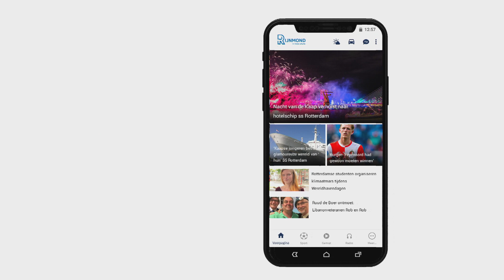Retro: Aboutaleb 10 jaar burgemeester van Rotterdam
Ahmed Aboutaleb werd begin januari 2009 geïnstalleerd als burgemeester van Rotterdam. Hij volgde Ivo Opstelten op, die tien jaar burgemeester was geweest.De benoeming van Aboutaleb als burgervader van Rotterdam was groot nieuws. Niet alleen in ons land, maar ook in het buitenland. Tijdens zijn installatie was er veel internationale media op de Coolsingel aanwezig. Aboutaleb was namelijk de eerste burgemeester van Marokkaanse komaf in Nederland en zelfs van een grote Europese stad.[Article:189301:Aboutaleb wil tot 2027 burgemeester van Rotterdam blijven] KritiekAl vanaf het begin was er de nodige kritiek. De PVV in de Tweede Kamer vond dat Aboutaleb geen burgemeester van Rotterdam mocht worden, omdat hij naast een Nederlands ook een Marokkaans paspoort heeft.Ook Leefbaar Rotterdam was het totaal oneens met de benoeming. Toenmalig fractievoorzitter Ronald Sorensen vond dat de PvdA een partijpolitiek spel had gepleegd. Direct na de installatie kreeg de kersverse burgemeester een blanco enveloppe van Leefbaar om zijn paspoort naar Marokko terug te sturen.Aboutaleb kwam terecht in een lokale politiek vol met harde tegenstellingen tussen leefbaar Rottedam en de PvdA. Maar hij zette zich vol in om de stad voor zich te winnen. Hij wilde een verbinder zijn. StrandrellenZijn eerste grote klus waren de strandrellen in Hoek van Holland. Leefbaar Rotterdam gaf Aboutaleb uiteindelijk een motie van wantrouwen voor zijn rol bij de aanpak van de rellen. Geen enkele andere fractie in de Rotterdamse steunde de motie en dus kon Aboutaleb door. Ook met het verbieden van de Danceparade maakte Aboutaleb zich niet geliefd. Maar dat is de jaren daarna gaan veranderen. Rotterdammers sloten Aboutaleb in het hart. Charlie HebdoNa de aanslag op de redactie van het Franse satirische blad Charlie Hebdo in 2015 houdt Aboutaleb op Plein 1940 een speech die indruk maakt. Niet alleen in ons land, maar ook in het buitenland. &apos;&apos;Vanavond ben ik een Parijzenaar en ben ik Charlie; vanavond zijn we allemaal Parijzenaren en Charlie&apos;&apos;, zei hij.Aboutaleb neemt in een interview met Nieuwsuur opnieuw geen blad voor de mond. Wie niet kan leven met de aanwezigheid van humoristen die een krantje maken, kan volgens Aboutaleb beter &apos;oprotten&apos;.  PopulairDaarna wordt Aboutaleb steeds populairder. Oud-politiechef Frank Paauw zei daarover tegen Rijnmond in Politiek 010 begin van dit jaar nog: &quot;De populariteit van Aboutaleb is enorm groot. Als je het aantal selfies ziet... een gemiddelde popartiest is sneller bij het podium dan Ahmed.&quot;[article:177133:Van Aartsen Aboutaleb moet voor derde termijn gaan]Aboutaleb verdedigt zijn stad en de democratie met vuur. Soms zoekt hij de randen van de wet op om dat voor elkaar te krijgen, zoals het staande houden van een Turkse minister die Rotterdamse Turken wilde toespreken na de mislukte coup in Turkije.Oud-politiechef Frank zei daarover in Politiek 010:  &quot;Er was bij zijn komst twijfel of hij wel in de voetsporen kon treden van &apos;law and order-burgemeester&apos; Opstelten, maar ik zie hem dat op sommige momenten wel overtreffen&quot;, zegt Paauw. &quot;Zo gedecideerd als hij optrad bij bijvoorbeeld de ongewenste komst van de Turkse minister Kaya bij het consulaat, of hoe we de criminaliteit aanpakken.&quot;[article:177133:Van Aartsen Aboutaleb moet voor derde termijn gaan]